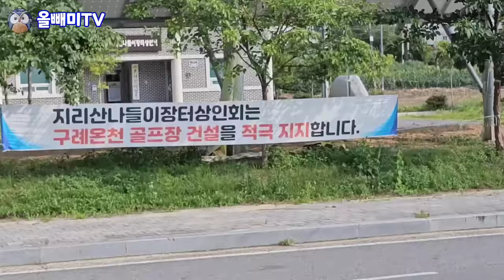지리산 온천도 줄폐업 ♧ 지방소멸이 시작되다